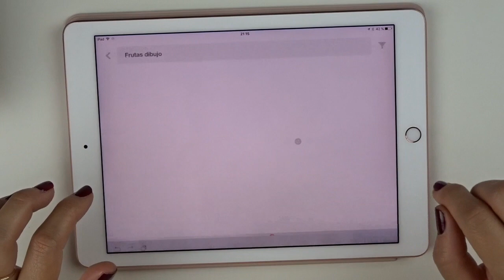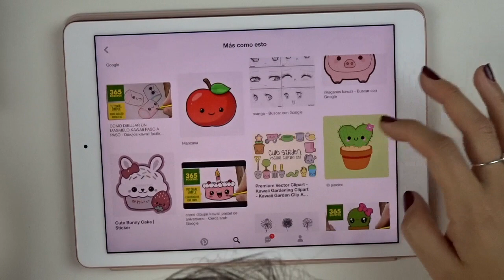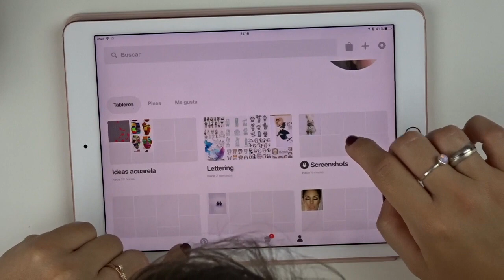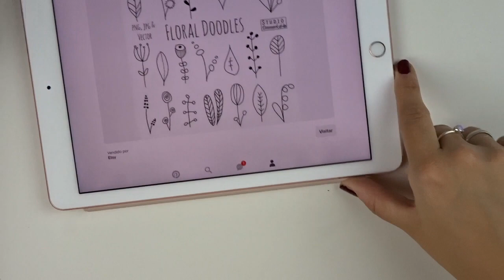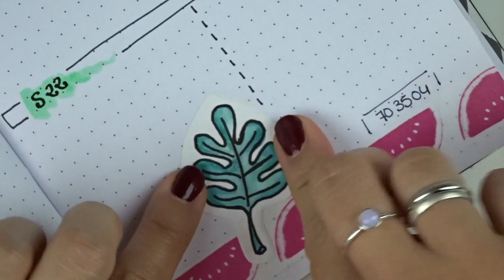- DIY - Stickers, pegatinas hechas a mano WithLove 💖